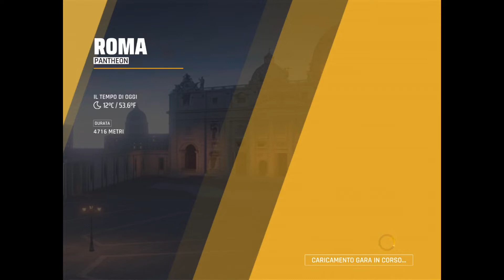Asphalt 9 I Manual Drive I Grand Prix Porsche Cayman GT4 Clubsport 1* | Roma - Pantheon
Round 3
PORSCHE CAYMAN GT4 CLUBSPORT GRAND PRIX
Allenamento: Roma - Pantheon
MANUAL DRIVE
Porsche Cayman GT4 CLUBSPORT 1 star